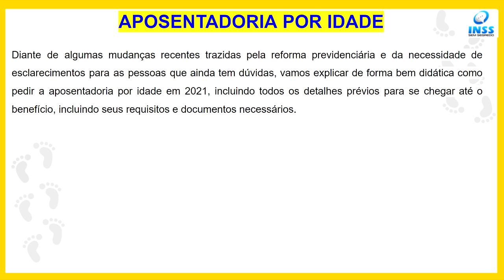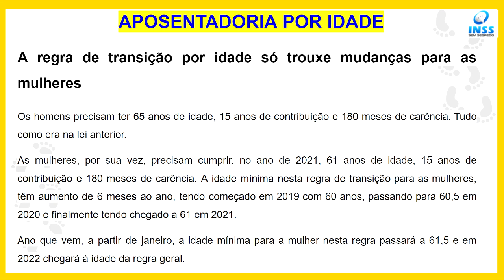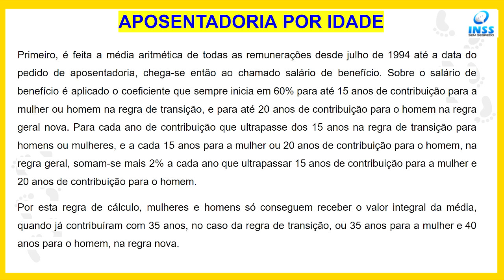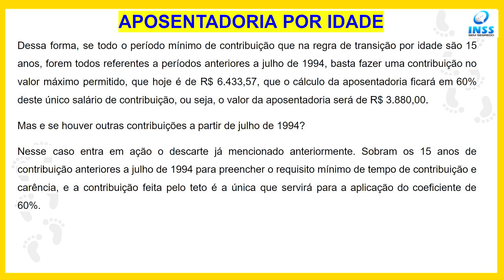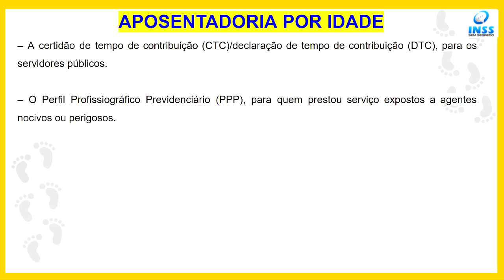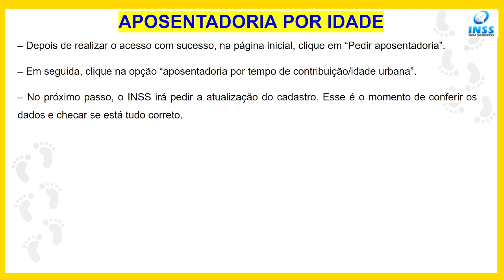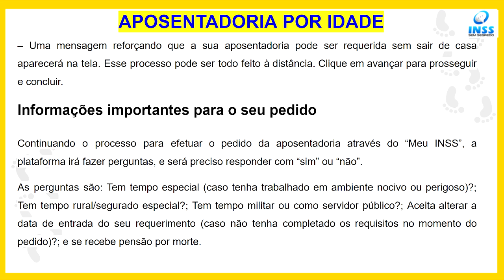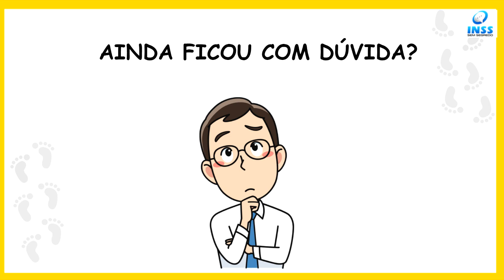APOSENTADORIA POR IDADE 2021 - 2022 / QUEM TEM DIREITO? COMO SOLICITAR? QUAIS DOCUMENTOS?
Neste vídeo você saberá tudo o que precisa sobre a aposentadoria por idade do INSS. Quem tem direito a aposentadoria por idade? Quanto tempo precisa para se aposentar por idade em 2021? Quais documentos são necessários para aposentar por idade no INSS? Com qual idade posso me aposentar por idade pelo INSS ?